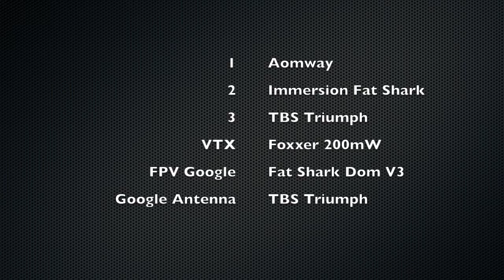TBS Triumph 5.8 Antenna Test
Using Foxxer 200mW Vtx and Fat Shark DOM V3 with TBS Triumph, I test the Aomway, Immersion Fat Shark and TBS Triumph antennas.